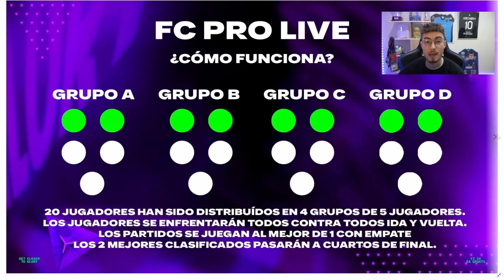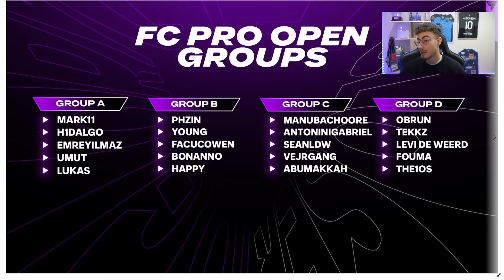FC PRO LIVE - ESTAS SON MIS PREDICCIONES! | FC 24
Os dejo mis apuestas para el evento del fc pro live en ea fc, donde conozco a todos los pro players y podéis tener una opinión con más criterio. Espero que os sirva y que no me equivoque mucho!

Únete a nuestra comunidad! Ya somos más de medio millón 😍

Bienvenido! Soy Andoni Payo, jugador profesional de EAFC 24 desde hace 7 años. Represento a Movistar Riders, Atlético de Madrid y a la Selección Española en las mejores competiciones del mundo.

Aquí podrás aprender cómo mejorar en FIFA 24 con gran variedad de contenido: tutoriales fc 24, formaciones fc 24, tacticas fc 24, resumen FUT Champions fc 24, recompensas de FUT Champions fc 24, equipo fut champions fc 24, plantilla fut champions fc 24, análisis de jugadores fc 24, reviews FC 24 y mucho más! Espero que te ayude mucho.